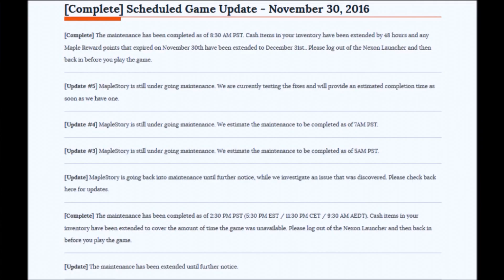MapleStory Happy Maintenance Song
Inspired by the Maintenance Crisis Song (Maplestory: Extended Maintenance Song).